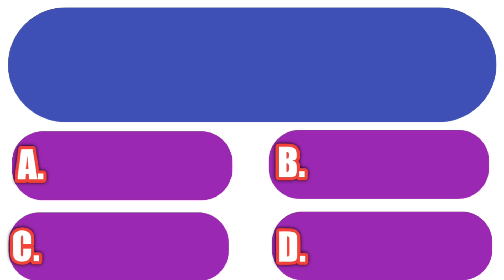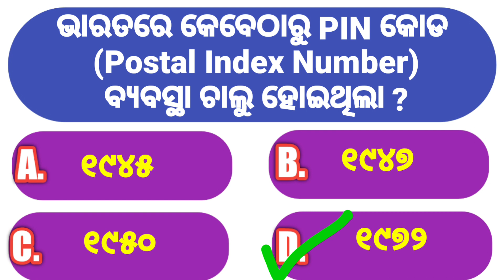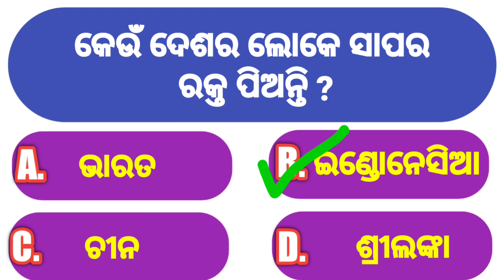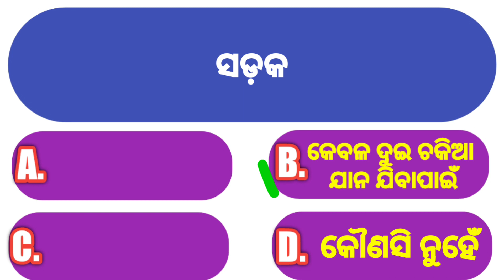Top 10 Odia Quiz | Top 10 Odia GK | GK Question and Answer | Online Odia GK | GK Book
odisha_t temple_gk
odisha, _dwaterfall -gk
odisha_current _affairs

Topic Covered:
odia gk
class,
odia gk
master,
all gk,
odia
odia
gk book,
gk by laxmidhar sir,
odia
gk bharat,
odia
odia gk
by unacademy,
tion gk,
odia
k india,
odia